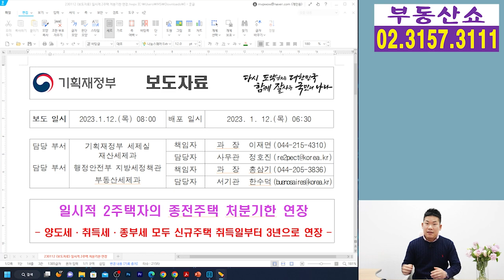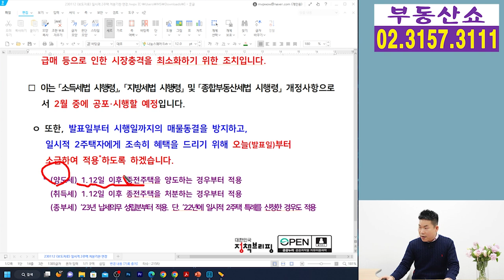일시적 2주택 요건 이제 무조건 3년으로 연장! 언제부터 ?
정부가 일시적 2주택자의
종전주택 처분기한을 연장시키면서
취득세, 양도세, 종부세 모두
조정대상지역이든 비조정대상지역이든
따지지 않고 무조건 신규주택 취득일로부터
3년 이내에 종전주택을 처분하면 되는데요,